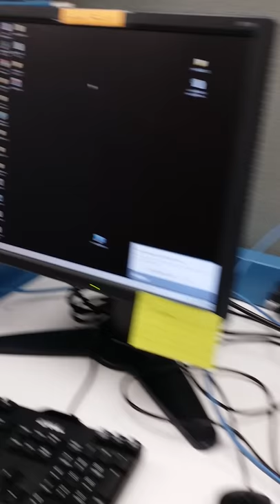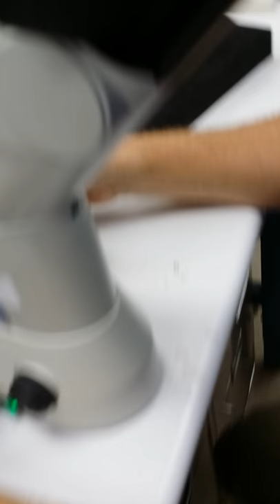Nikon TS100F Microscope Instruction 1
Filter changes and Using Instruction by Nikon Specialist, David.

Location: University of Central Oklahoma,
Interface Research Laboratory.